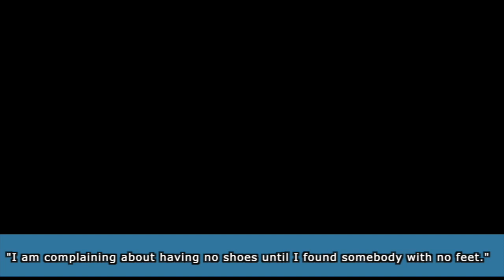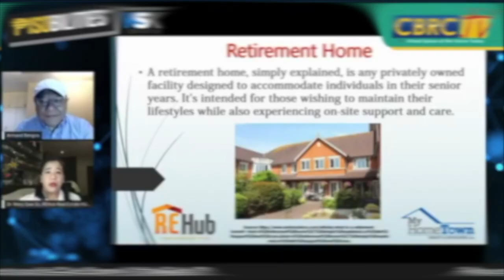Libangan mo, gawin nating NEGOSYO! [Part 2] | Pisobilities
Ngayong panahon ng pandemya, nais mo bang maghanap ng mapagkakakitaan? Bakit hindi natin pagkaperahan ang ating mga libangan?